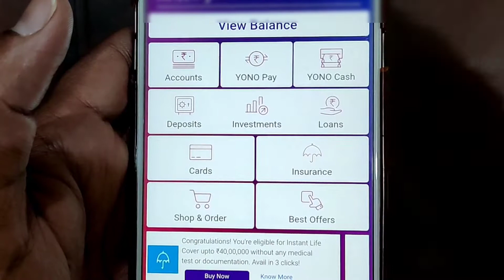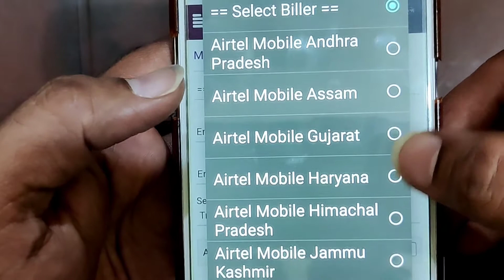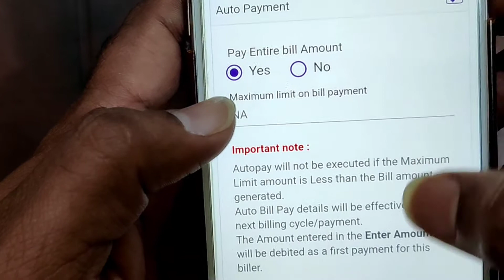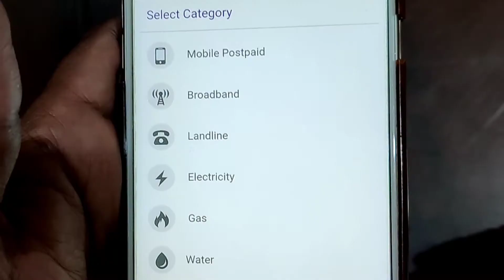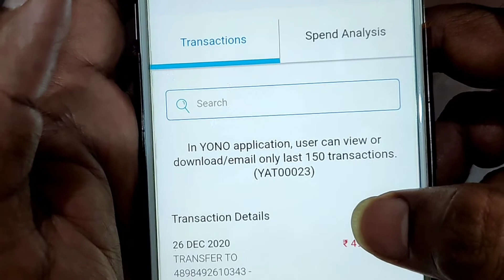how to pay postpaid bill Payment online II Airtel postpaid bill payment by yono sbi II Postpaid bill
bankkinginformation how to pay postpaid bill Payment online II Airtel postpaid bill payment by yono sbi II Postpaid bill payment through yono sbi app. We can pay any network postpaid bill by yono sbi app. Yono sbi is the most important app for sbi customers for online transactions.